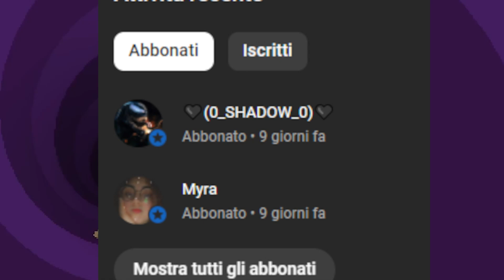Il ROGUELIKE Più DIFFICILE che NON hai GIOCATO!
Oggi, in questo nuovo format rapido e veloce, buttiamo un occhio su Nuclear Throne!
Roguelike del 2016 che mi ha tenuto compagnia per un sacco di ore!
Se volete vedere trattato qualche gioco che conoscete, scrivetelo nei commenti!

CAPITOLI
0:00 Ringraziamenti
0:08 INTRO
1:15 Personaggi
2:15 Gameplay e Livelli
6:55 Segreti
7:45 Ending